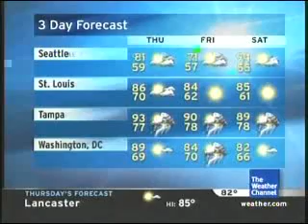The Weather Channel Error - August 29, 2007 - 4:28 PM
For a little over five minutes The Weather Channel was experiencing an outage in my area. The screen went black, but the LDL (Lower Display Line AKA "Black Bar") was present. Then in the middle of the local forecast, TWC came back...